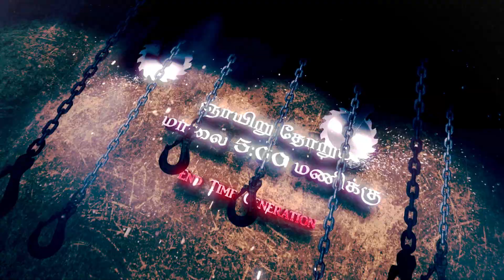கடைசிக் கால சந்ததி |Every Sunday Promo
Bee IPTV Channel No: 227 ( Singapore, Malaysia, Asia and Worldwide)
Star One IPTV Channel No: 1426 (USA and CANADA)
Mobile app Android app: adhisayamtv,
Android TV: Adhisayam tv
Roku TV.
Evangel OTT